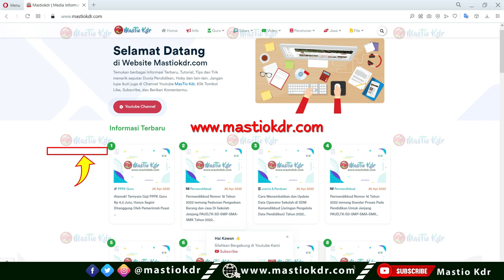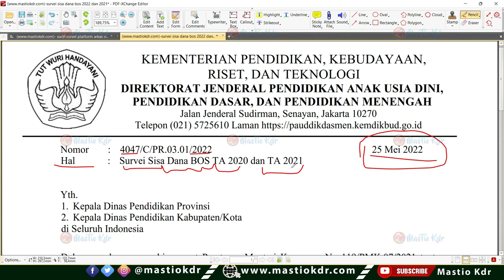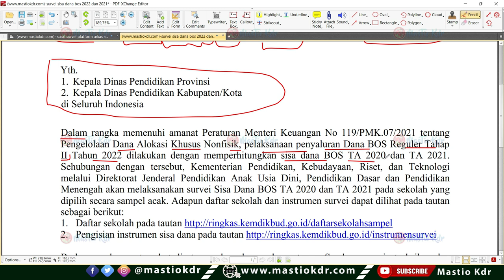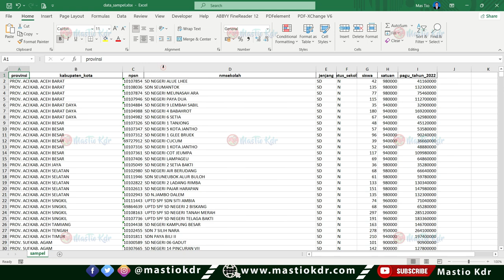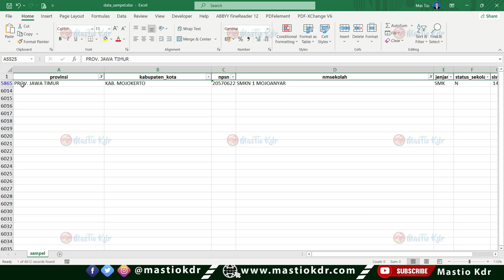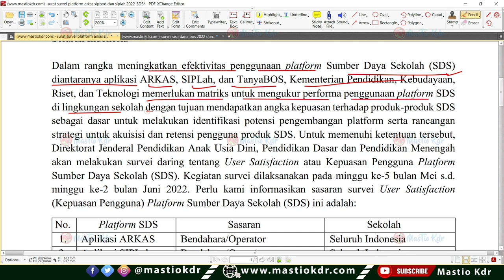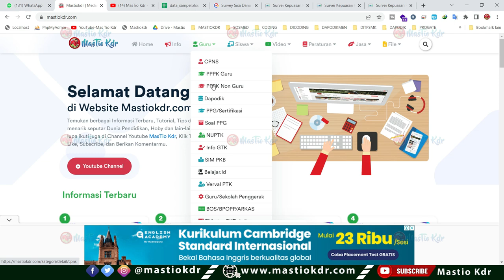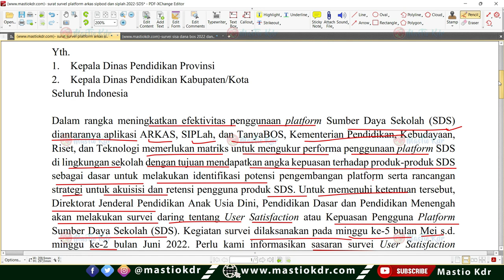2 Surat Edaran Resmi Dari Kemdikbud Untuk Guru, KS, Bendahara & Operator Sekolah|Segera Lakukan ini!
2 Surat Edaran Resmi Dari Kemdikbud Untuk Guru, KS, Bendahara & Operator Sekolah|Segera Lakukan ini!

Video ini membahas tentang :
Pemberitahuan Survei User Satisfaction (Kepuasan Pengguna) Platform Sumber Daya Sekolah (SDS) (Aplikasi BOS, ARKAS dan SIPLAH)

Edaran Resmi Dapat di unduh disini :
Mastiokdr.com

Pemanggilan Mulai Masuk Kerja PPPK Guru Tahap 1 Provinsi Jawa Timur Tahun 2022

Cara Instalasi dan download file persiapan seleksi akademik PPG Tahap 2 bisa dilhat disini :

Penetapan Sekolah Pelaksana Program Sekolah Penggerak Angkatan II Tahun 2022

Tata Cara Pemesanan Kartu NUPTK, NRG dan NISN Tahun 2022